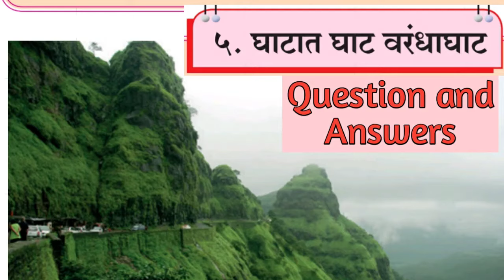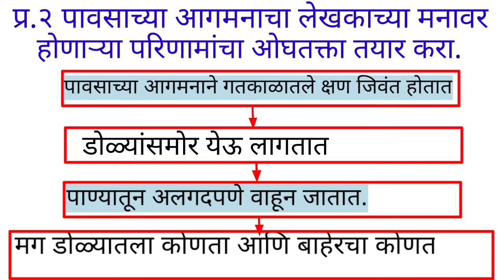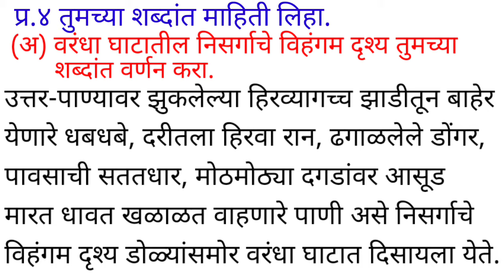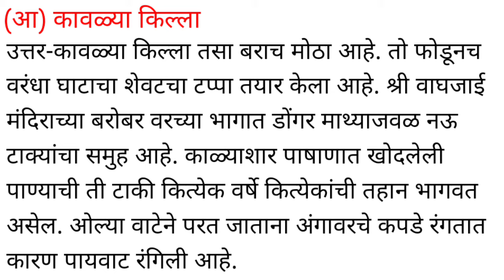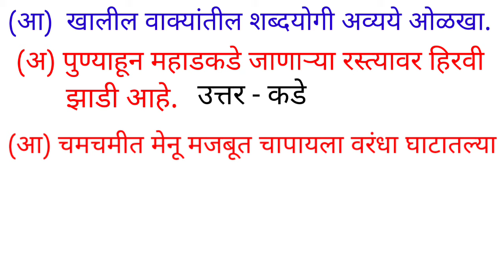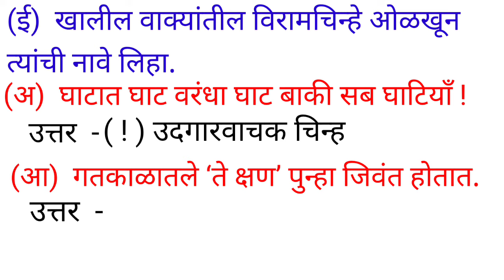8th std marathi lesson 5. Ghatat ghat Varandhaghat. Question and Answers.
8th std marathi lesson 5. Ghatat ghat Varandhaghat. Question and Answers, explained in simple and easy hindi language.